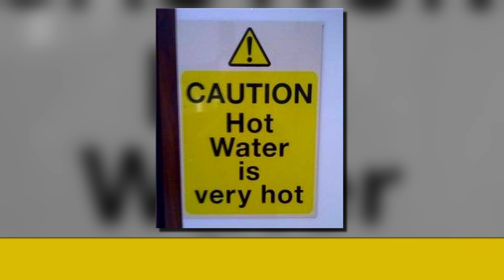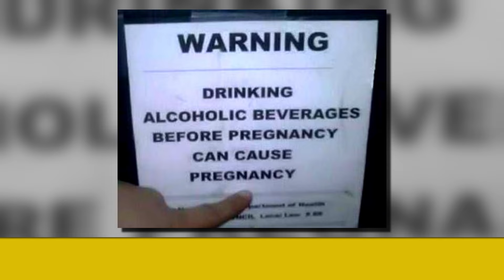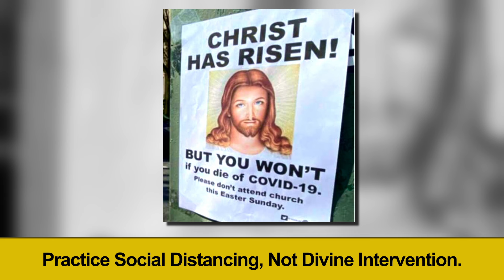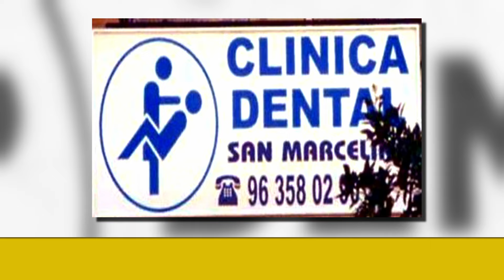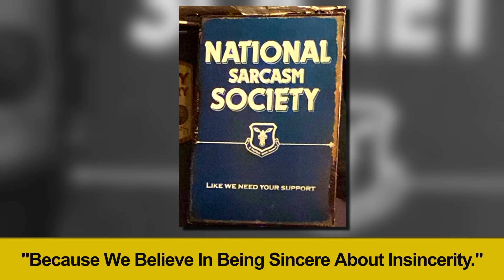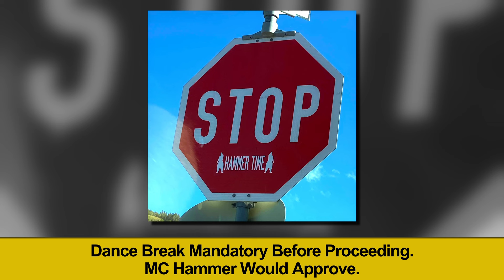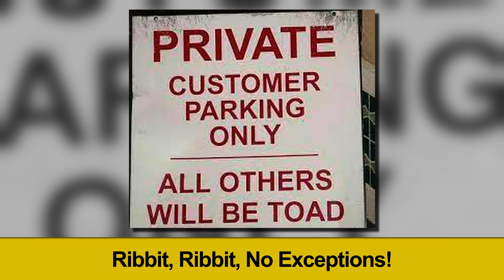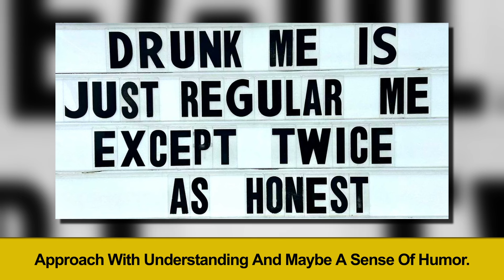Hilarious Signs & Wisdom: From Sarcastic Stops to Tips on Falling into Water! 155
Join me for a laughter-packed journey through a collection of witty signs and humorous nuggets of wisdom. From cautionary road signs that make you question reality to clever insights on life, I've got it all covered. Discover the art of sign humor, including misadventures in translation, cautionary tales about falling into water, and even the secret language of a stop sign during 'Hammer Time.' Whether you're looking for a good chuckle or some light-hearted wisdom, this video has you covered. Remember, laugh responsibly and buckle up for a sign-filled rollercoaster of humor!